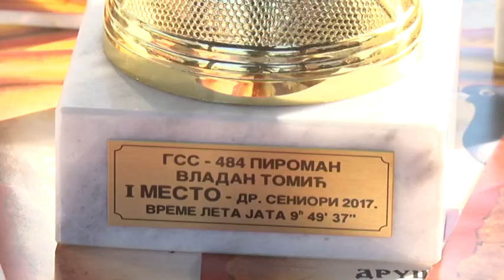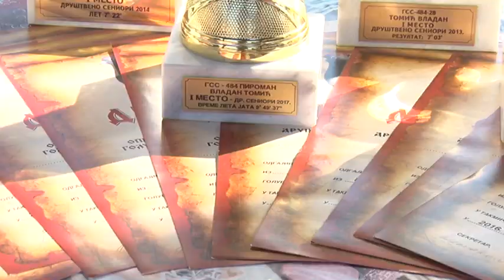Dobar dan, domaćine: Golubar Vladan Tomić